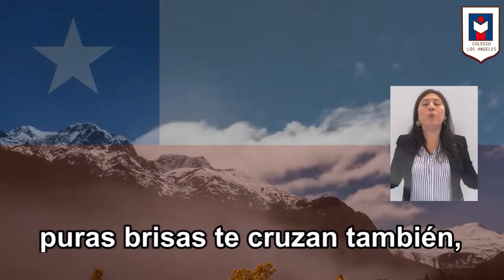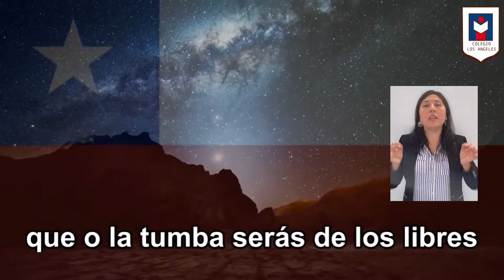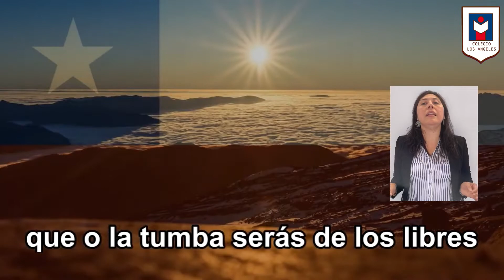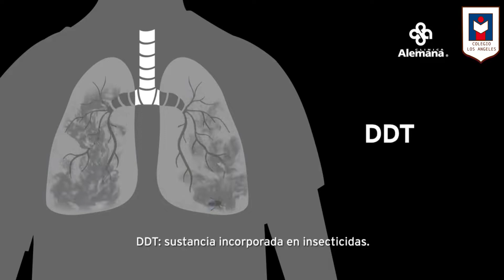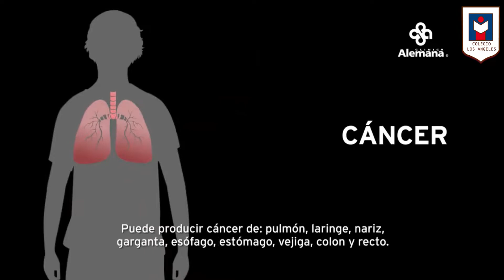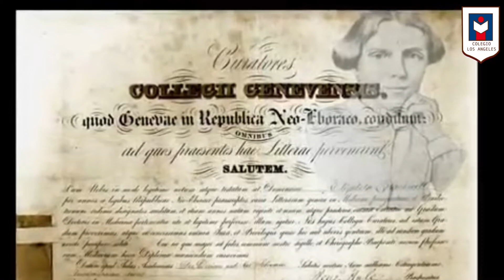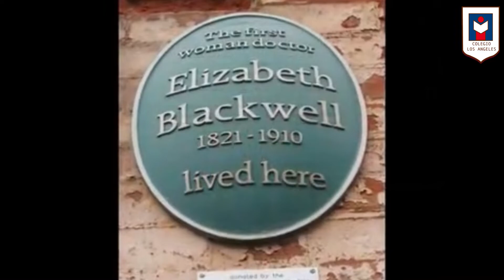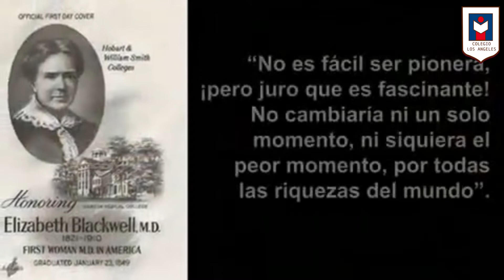Saludo lunes 30 de mayo